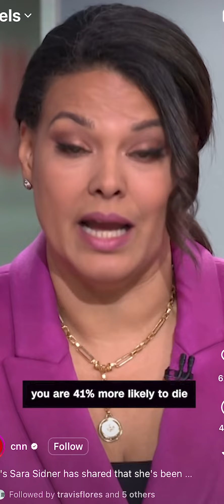Sara Sidner from CNN Talks About It!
Sara Sidner, anchor at CNN, is amazing brave and is a role model for all of us. In this clip from her show, she reveals she has breast cancer. She shows heart and class... and has recommendations for all women.
(Source clip: CNN/Sara Sidner)